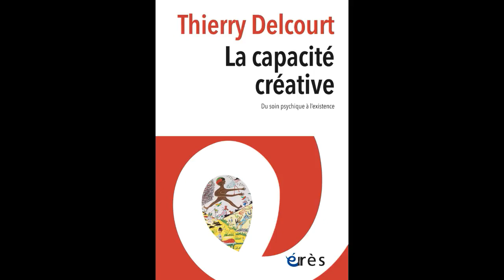Thierry Delcourt - La capacité créative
Du soin psychique à l'existence

Centré sur un soin psychique qui se veut créatif, ce livre se veut très concret dans son approche clinique et thérapeutique afin d’être un outil pour les soignants, mais aussi pour toute personne qui est amenée à prendre soin d’une autre en difficulté, ce qui constitue la meilleure prévention des troubles psychiatriques.

Comment restaurer la capacité créative d’un être en errance et en souffrance ? Savoir ce que l’on fait, pourquoi on le fait et si cela produit un soin efficace, pouvoir en transmettre le processus et le dispositif aux soignants guide la pratique de l’auteur. Créer peut aider à endiguer le mal-être, à en permettre une expression viable, libératrice, sans qu’il soit question d’être artiste. Le défi d’un traitement psychique créatif qui incite le patient à se soigner lui-même oblige le soignant à mettre au travail ses acquis sans pour autant lâcher ses références de la psychopathologie et du soin neuropsychique. A partir de son expérience clinique dont il livre de nombreuses illustrations, l’auteur explore les divers champs où les enjeux de cette créativité sont opérants, et pourquoi, comment, à quelles conditions.

Questions de psychiatrie